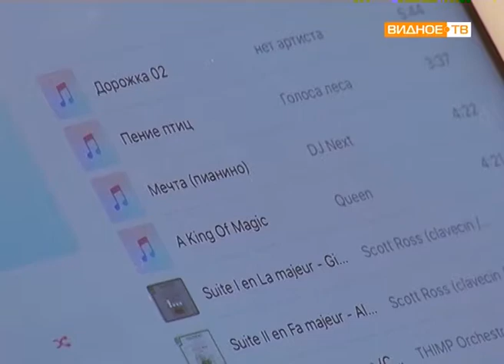"Наше Подмосковье" - проект театра-студии "Маска"